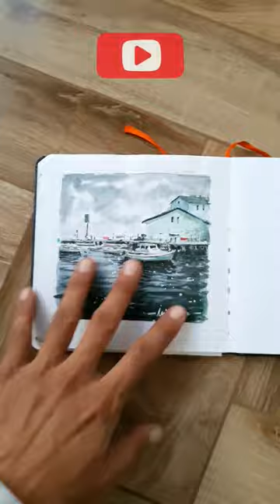How to paint Boats in Watercolor?